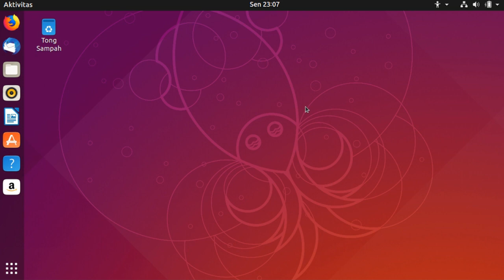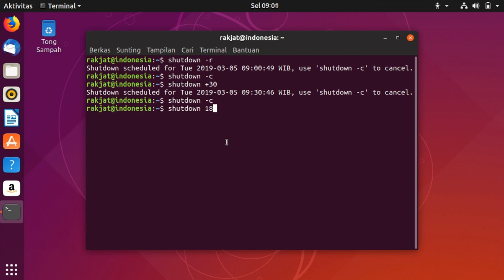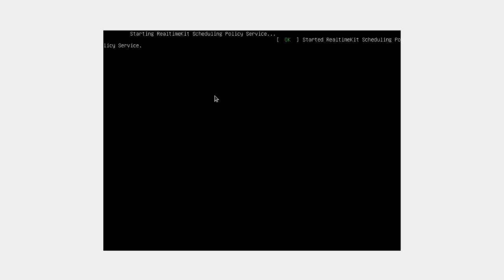Ubuntu tutorial for beginners 2019 - Cara mematikan komputer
Seri Panduan Untuk Pemula
Mereka yang belum/baru mengenal Linux, kadang kesulitan, bahkan melakukan hal-hal yang sederhana.
Di video ini membahas beberapa cara mematikan komputer baik melalui GUI maupun CMD.

Punya cara lain mematikan komputer? Tulis di kolom komentar ya.

Alat perekaman:
Video editor: Openshot
Mic : Asus Zenfone Selfie Lite
Versi Ubuntu: 18.10 (Cosmic Cuttlefish)